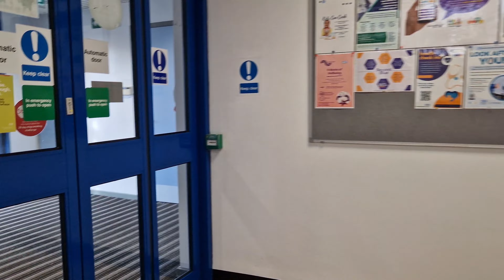Mujy sb yad hai.... Bahir rehny walon ki zndgi main koi msla nae hota?Life in the Uk 🇬🇧